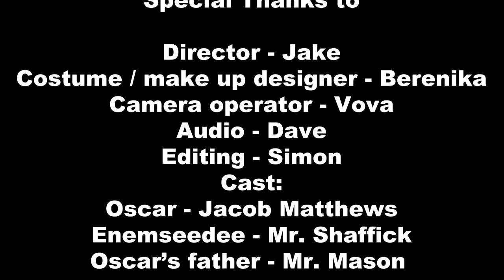The One Without a Dog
A Pickering College Production (2023)

This movie is made by the class name Grade 12 Communication Technology.  I hope you all enjoy the movie and have a great time.

P/s: We're not extremely professional with gears so in some parts the quality will not be as expected.